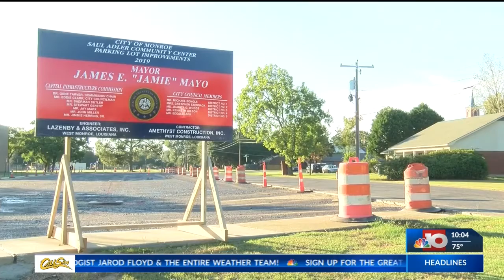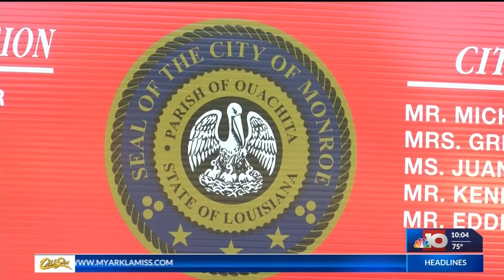Monroe City Council helps disadvantaged businesses